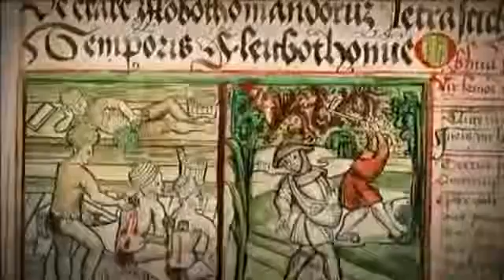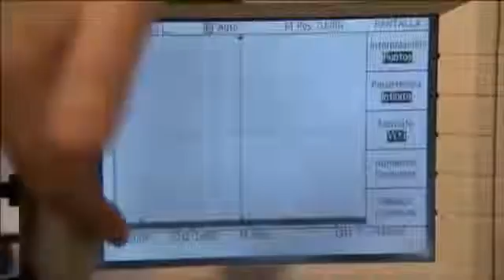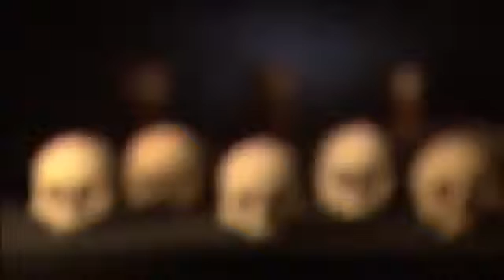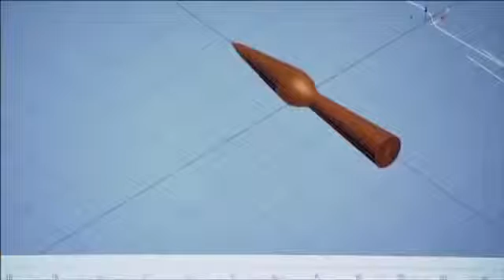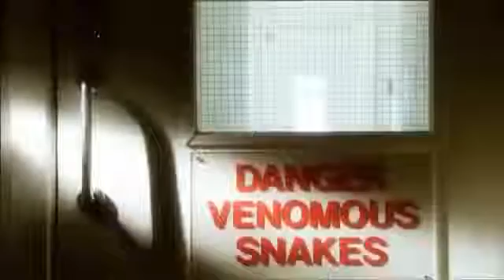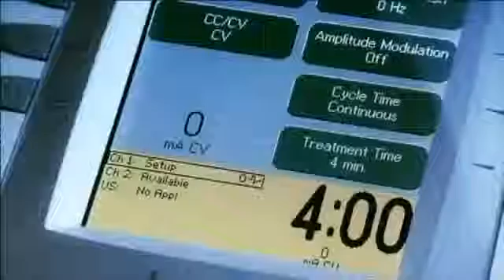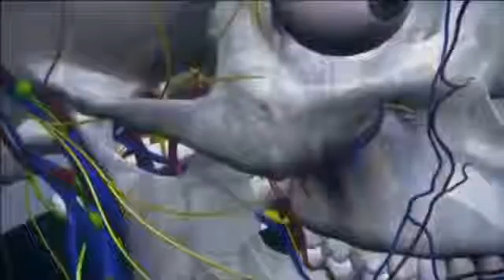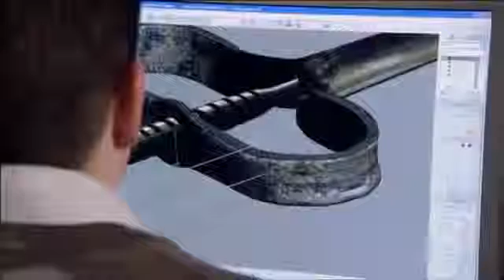Shocking Ancient Medical Practices Ancient Medicine Documentary